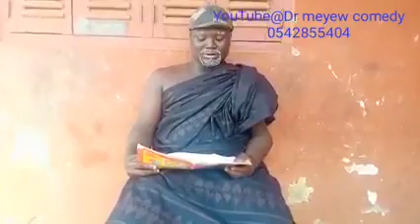Nana Agradaa Sika Gari Funeral announcement😂😂. Pls subscribe for me